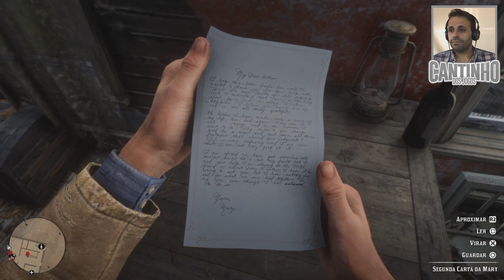RED DEAD REDEMPTION 2 #36 - A Festa (PS4 Gameplay)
Outros Títulos: Red Dead Redemption 2 ou Red Dead Redemption 2 gameplay, Red Dead Redemption II ou Red Dead Redemption II gameplay